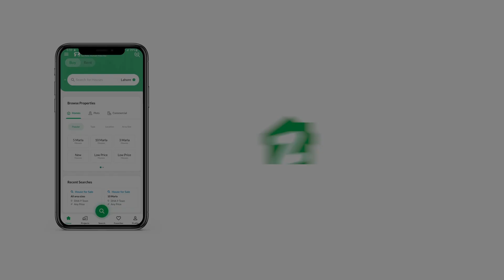600 SQYD HOUSE FOR SALE IN PHASE 6 DHA KARACHI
600 yards bungalow for sale
Phase 6
2+4 6 bedrooms
Demand?